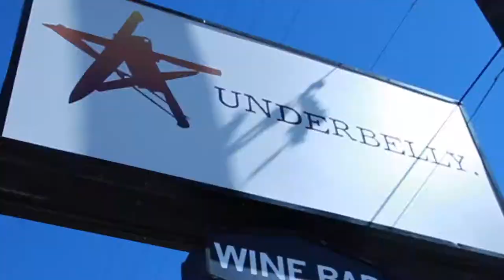Chris Shepherd, Owner of Underbelly, Talks Korean Food (Korean Festival Houston 2013)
Chris Shepherd, Famous Houstonian Chef and Owner of the Underbelly Restaurant, discusses why he enjoys Korean Cuisine, where he was inspired by it, and why it's on his famous rotating menu.

Come get a taste for yourself at Korean Festival Houston 2013.